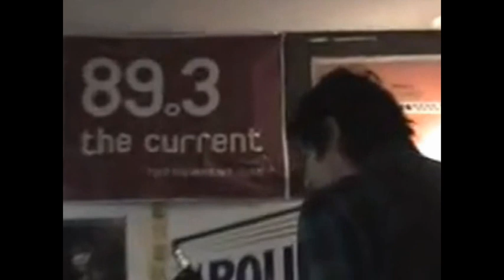Bastard Jam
The riff is to another new song but we just jammed on it for awhile and thought we'd see if it would lead us to hell!!